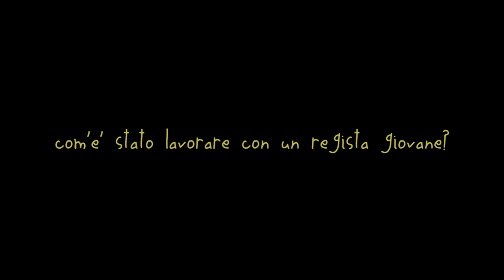Era giovane e aveva gli occhi chiari - Intervista a Mario Di Fonzo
Intervista al protagonista del film.
Prossimamente al cinema